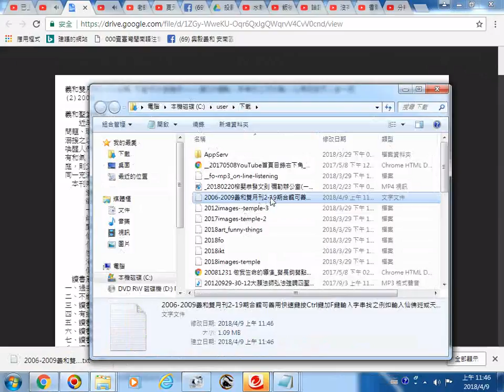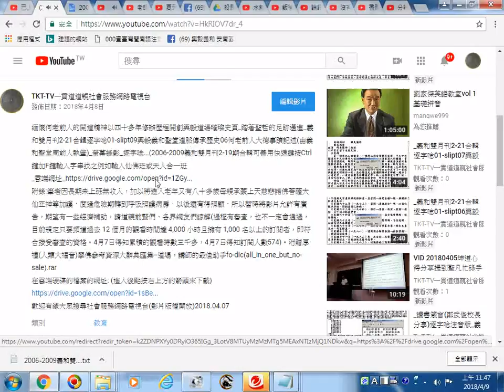雲端網址及下載實況 2006 2009義和雙月刊2 19期合輯可善用快速鍵按Ctrl鍵加F鍵輸入字串找之例如輸入仙佛班或天人合一班 20180409螢幕錄影